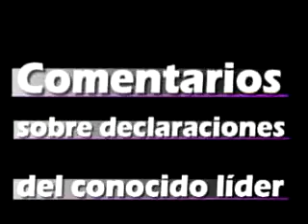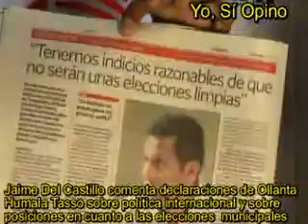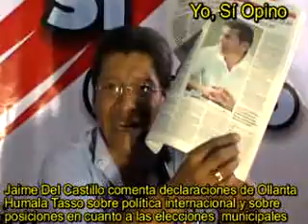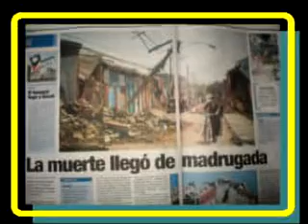JAIME DEL CASTILLO COMENTA DECLARACIONES DE OLLANTA HUMALA EN 'LA REPÚBLICA'